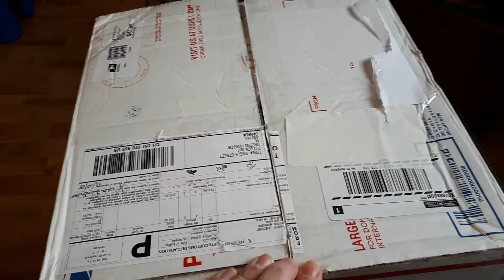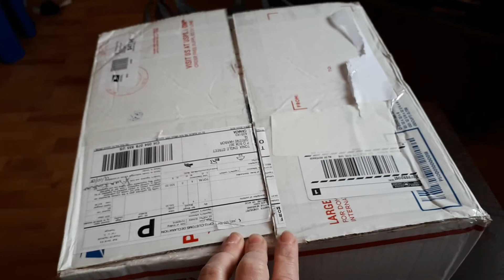Box Opening from Creative Newborns!!!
Realborn Asher he is perfect!